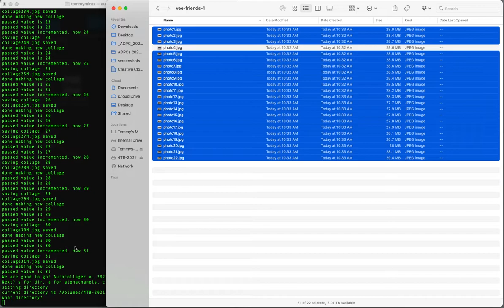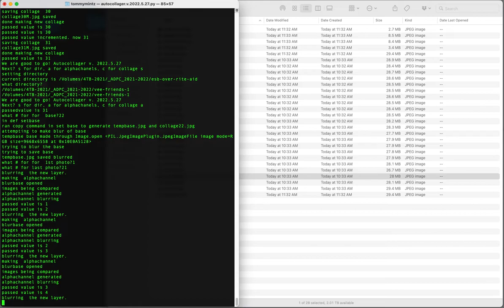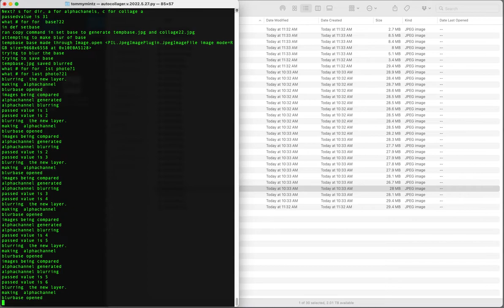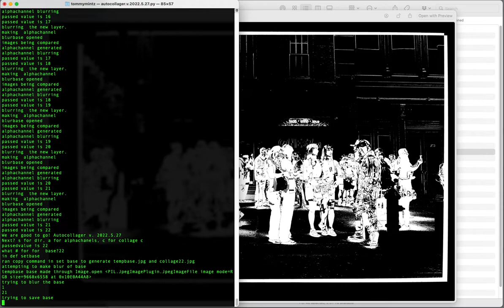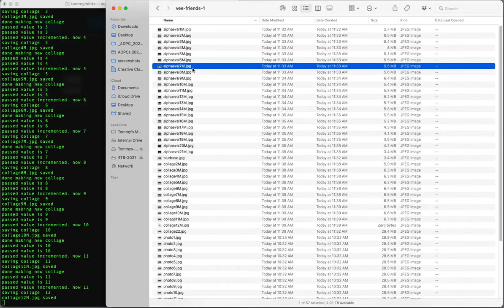Constructing Un-Still Life: Vee Friends at NFT NYC 2022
Screen recording of using the Automated Digital Photo Collage to create an image of the Vee Friends gathering at NFT NYC 2022